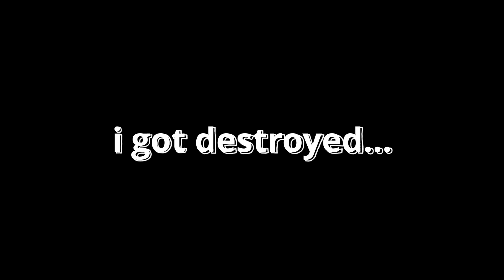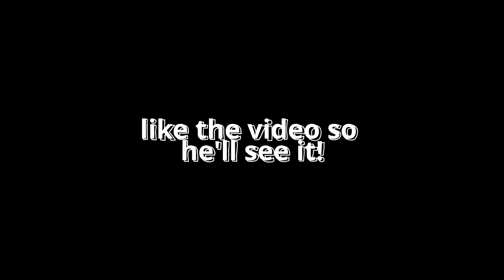I fought itserocks...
I fought @itserocks on stray.gg

texture pack: Sharpness 25k + some block overlay